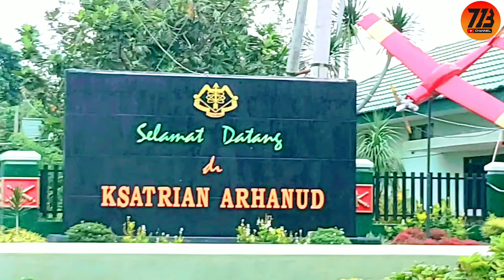Sirkuit enduro Pusdik Arhanud Karangploso Malang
Fun enduro race sirkuit Pusdik Ahanud Karangploso malang.